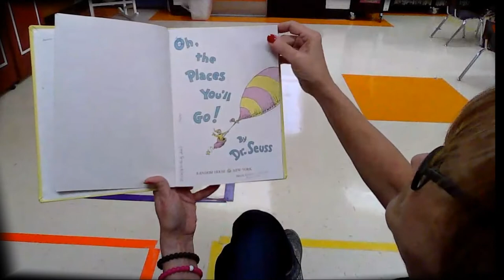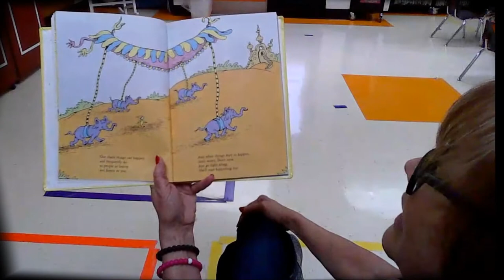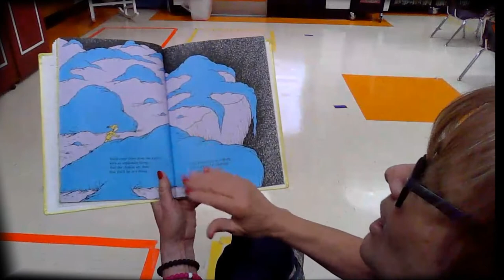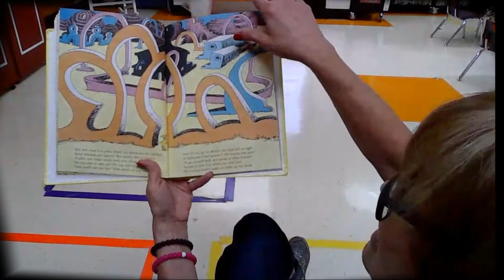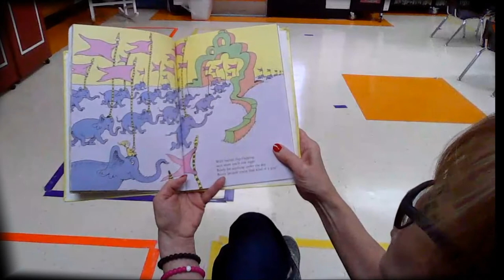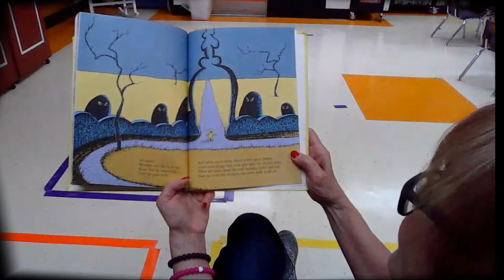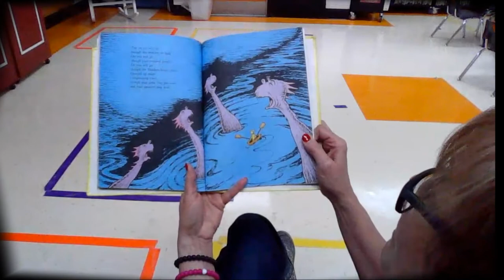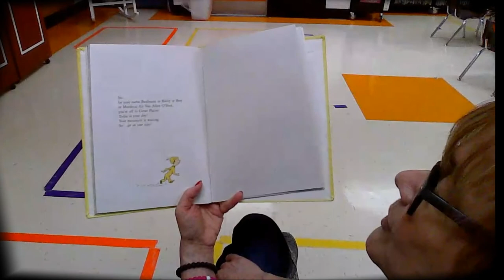Oh, The Places You'll Go!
Written by Dr. Seuss. Read by Mrs. Vanessa Martin.